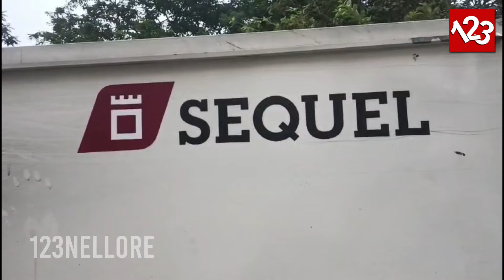Gold Seized in Pithapuram | AP Election Inspections | Pawan Kalyan | Vanga Geetha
పిఠాపురంలో ఒకే వాహనంలో మొన్న 17 కోట్ల బంగారం ఇప్పుడు 3 కోట్ల బంగారం పట్టుకున్న పోలీసులు